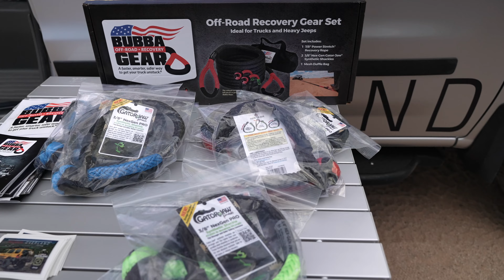Four Wheeler Magazine Overland Adventure 2022 Highlights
We are thankful to have represented @BubbaRope during the @fourwheeler Overland Adventure 2022.  This trip provided an amazing look into the military history surrounding General Patton and the Desert Training Center.

Garmin InReach
Plano Storage Trunk
The Perfect Bungee
Travel Spork
Garmin InReach
WeBoost Drive Reach OTR
Factor 55 Flatlink
Dometic Fridge
Garmin Overlander

Chapters:
00:00 Video intro
01:09 Highlights
02:55 Copyright